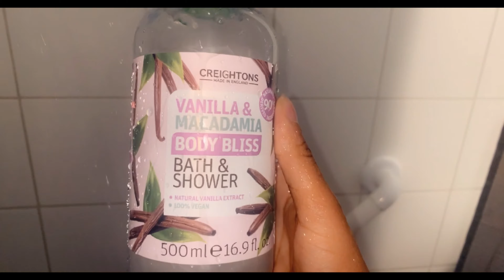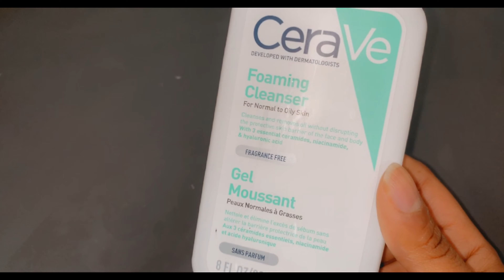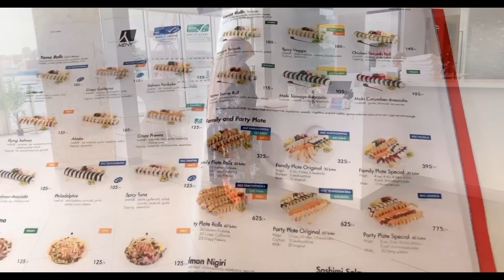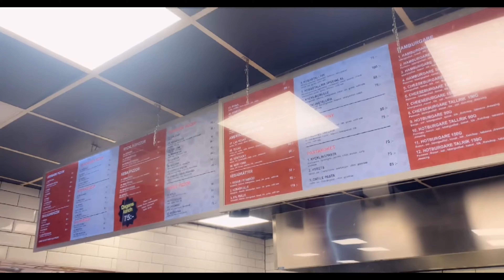RAMADAN VLOG Week 3// FAMLY IFTAR AND EATING FAST FOOD/ ISMA BEAUTY